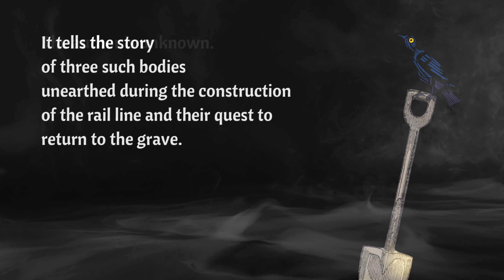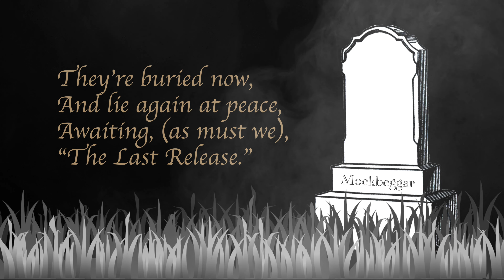Revolt of the Spooks: Newfoundland Ghost Story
Mockbeggar in Bonavista, Newfoundland has a long, mysterious history.

On more than one occasion well-preserved coffins from a forgotten time have turned up in its boggy soil.

In 1911, just as the railway line to Bonavista was nearing completion, the poem ‘The Revolt of the Spooks” appeared. It tells the story of three such bodies unearthed during the construction of the rail line and their quest to return to the grave.

The author is unknown.